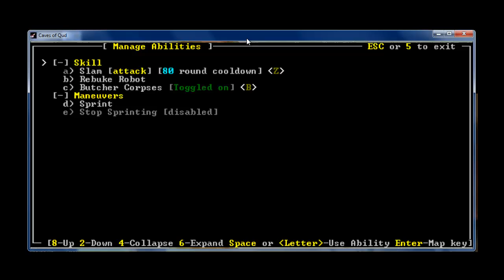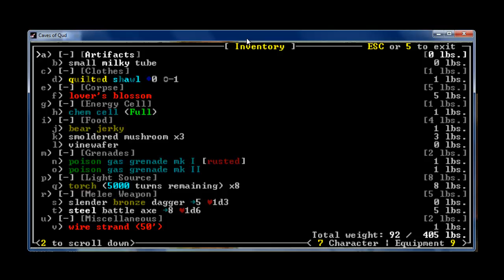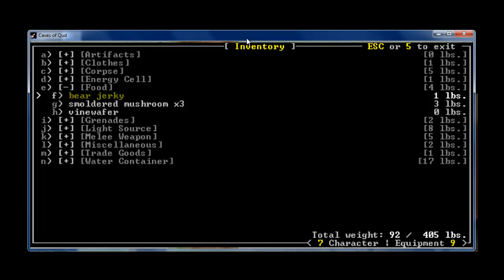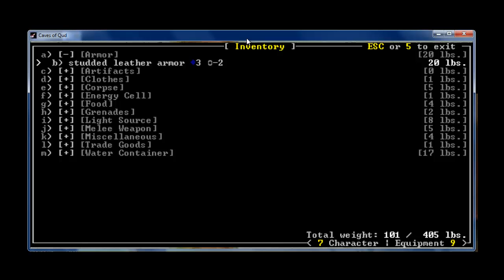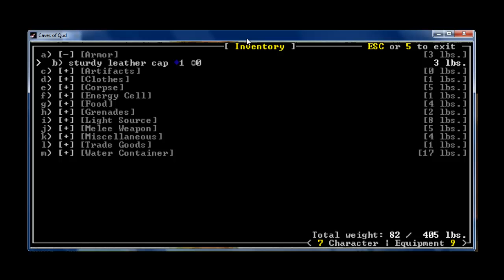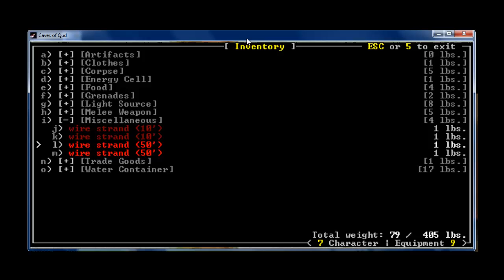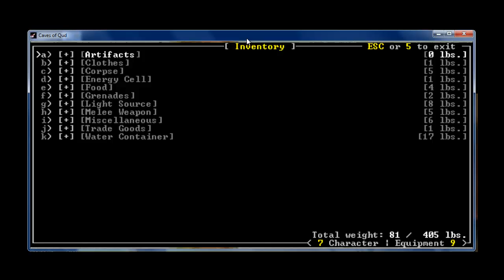Let's Play Caves of Qud (Part 6)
Part Six- A Bad Case of Crabs
A rustacean proves a deadly opponent, but a rustacean and an angry ape? That's suicide.